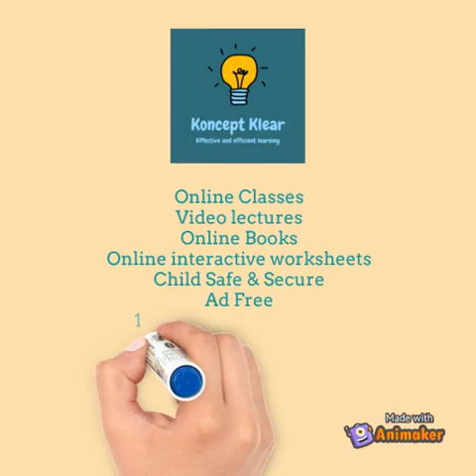Koncept Klear Digital School v3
This video shows how schools can leverage Koncept Klear platform to transform to digital education.